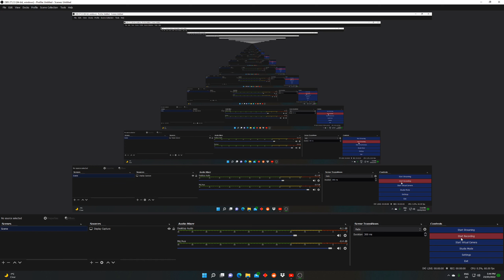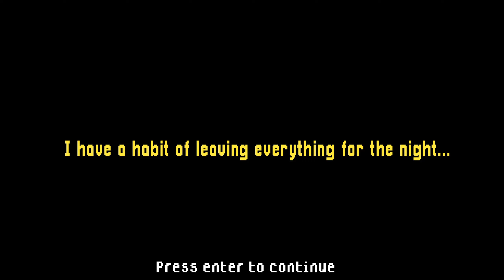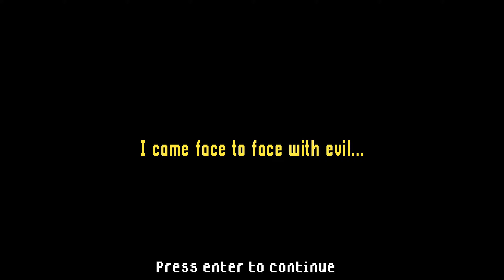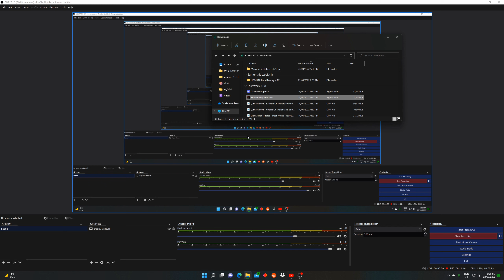THE smile man